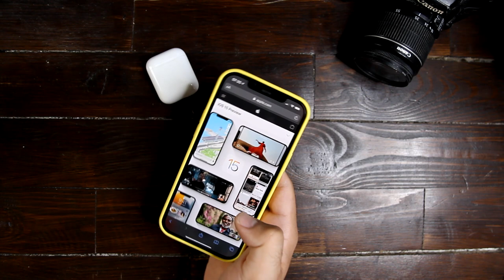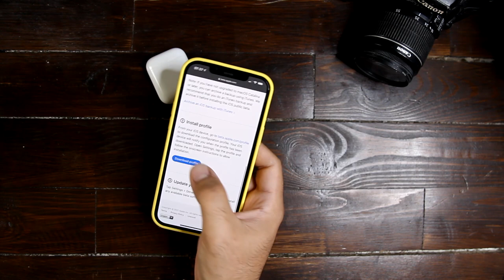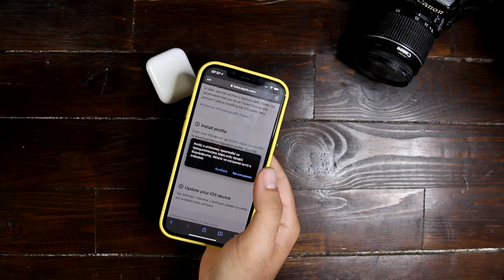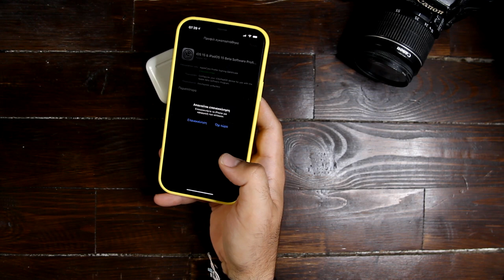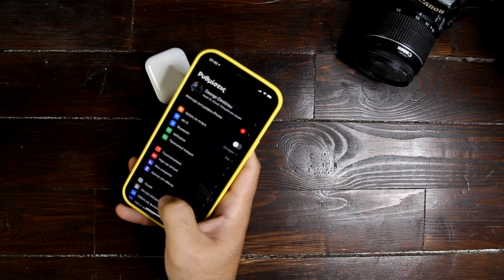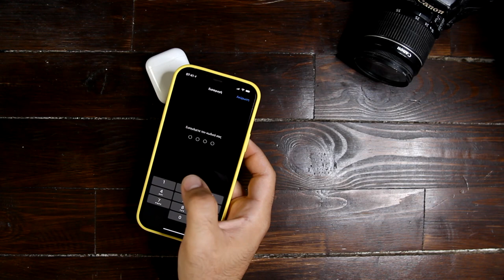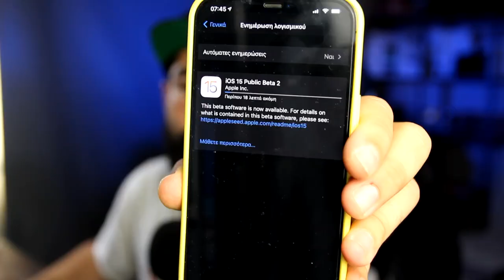iOS 15 Public Beta πώς να την κατεβάσεις SAFE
Αν είσαι από αυτούς που διαβάζουν την ΠΕΡΙΓΡΑΦΗ, καλησπέρα καλησπέρα και καλώς ήρθες σε ένα ακόμα βίντεο, σε αυτό το βίντεο θα δεις, πως να κατεβάσεις το iOS 15 Public Beta πώς να την κατεβάσεις SAFE, πολλά είδες εδώ άντε πάνω τώρα, δες το καλά, και μην ξεχάσεις SUBSCRIBE και ένα LIKE να γίνεις και εσύ μέλος τις ομάδας, και εννοείται καμπανάκι για να μην χάνεις βίντεο

Εξοπλισμός :
Κάμερα :